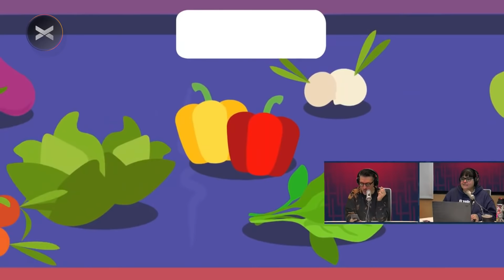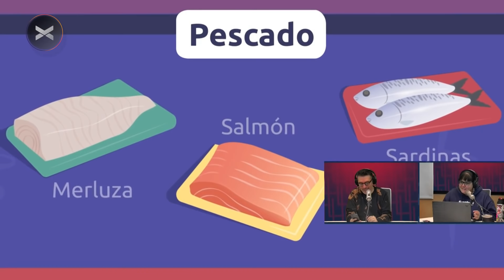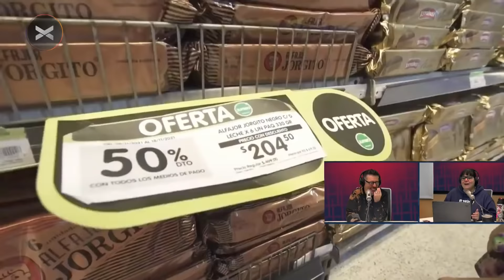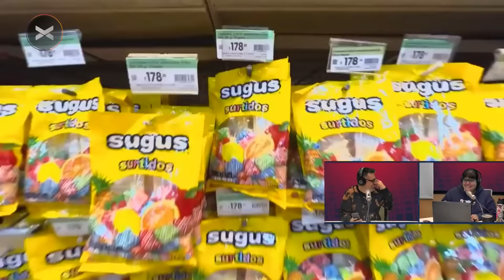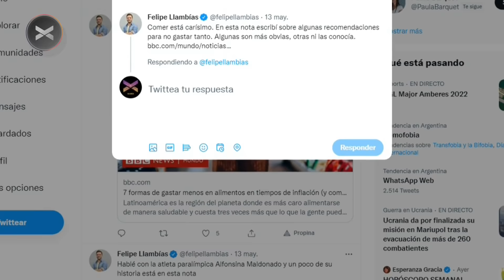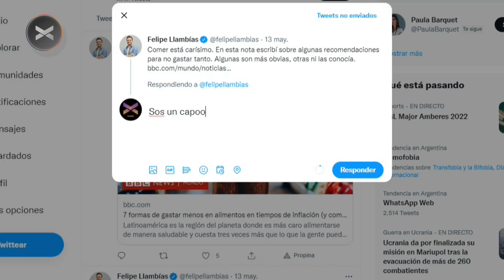¿Cómo gastar menos? | Crossover con Julio Leiva y Noelia Custodio